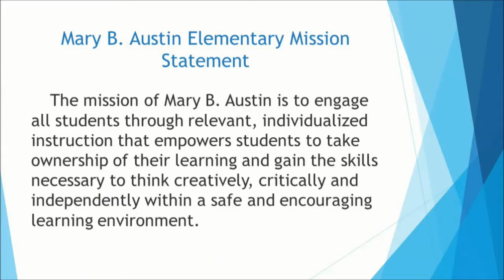8 11 17